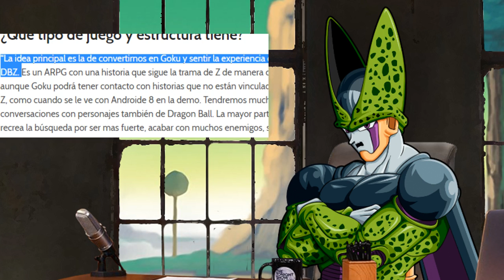CELL HABLA DE DRAGON BALL Z: KAKAROT | EL SHOW DE CELL #2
Hoy en el Show de Cell hablaremos del nuevo juego Dragon Ball Z Kakarot

EpsilonGames
o EpsilonGamez XD como lo escribas